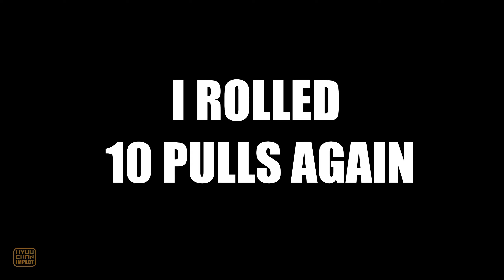I tried to C6 my Kujou Sara in Raiden Shogun's rerun banner but...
Pulling for 4 stars character is hard and painful. The first time I did want to C6 a character in a banner. I hope someday Kujou Sara will be C6. 😥